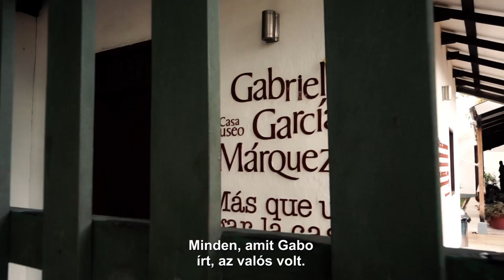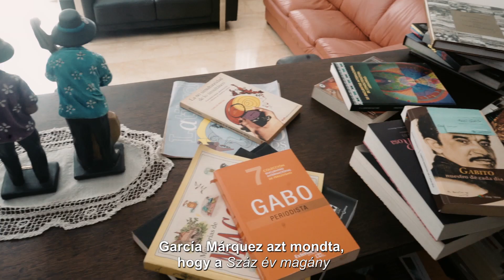A NAGY PARRANDA - Történetek Gabriel García Márquezről TRAILER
A magyar videós és zenész Kolumbiába megy, hogy Gabriel García Márquezről szóló történeteket és dalokat gyűjtsön, hiszen az írót magát is leginkább a helyiek történetei és a vallenato zene inspirálta valaha hazájában. Ezúttal a helyiek (köztük családtagok, barátok) beszélnek és vallenato zenészek énekelnek róla és mutatják meg, milyen hatással volt az ottaniakra a mágikus realizmus leghíresebb képviselője.  Vörös Eszter dokumentumfilmje.

Copyright Vörös Eszter
Minden jog fenntartva 2019.